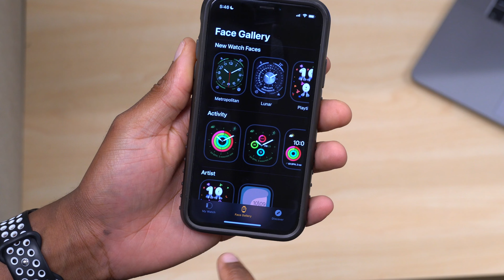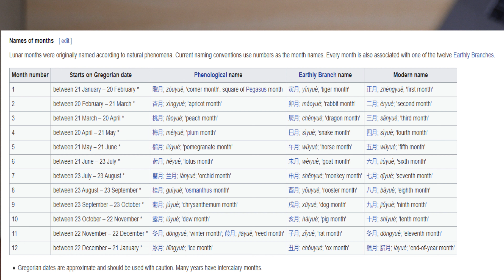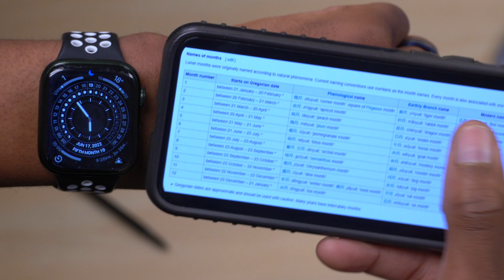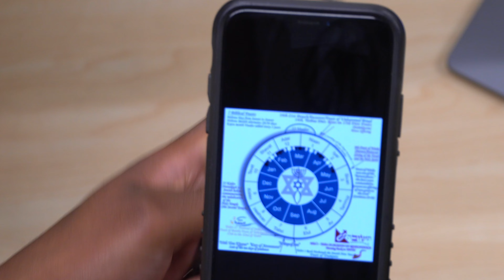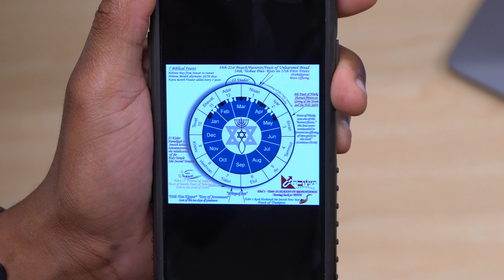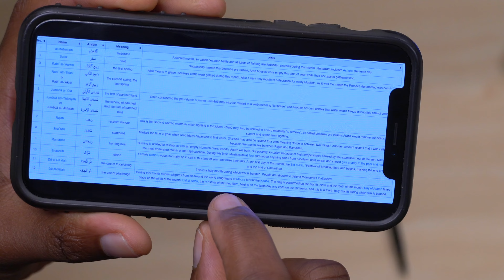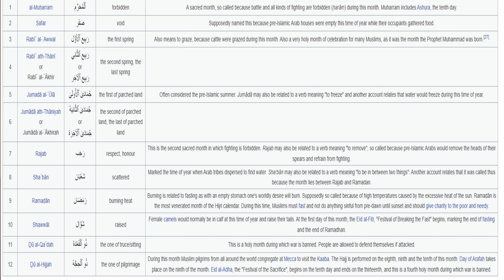watchOS 9 New Lunar Watch Face - Explained!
Apple has released watchOS 9 beta with a New Lunar Watch Face.
In this video, I give you a very detailed explanation of the new watch face.

watchOS 9 compatibility or watchOS 9 Supported Devices:
watchOS 9 requires an iPhone 8 or later with iOS 16 or later and one of the following Apple Watch models:

Not all features are available on all devices and or regions.

***Time Codes***
00:00 - Introduction
00:40 - More Apple Watch content
01:06 - Lunar Calendar description
01:45 - Customizing watch face
03:29 - Chinese Calendar explained
04:24 - Moon phases explained
06:52 - Chinese calendar continued
08:20 - Chinese New Year
09:29 - Hebrew calendar explained
11:55 - Islamic Calendar explained
14:07 - Summary & conclusion